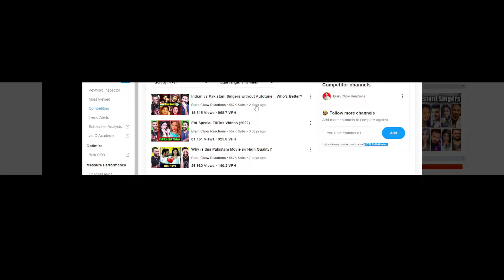Pakistani singer Better then Indian?? [Rims Reaction]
WE are a family. WE care for the viewers interest and we will be spreading joy and happiness. The videos are purely created and edited by rims so if you find any flaw please tell. i am not a great editor. Tell your point of view and tell about more ideas for the video because WE CARE.
NO AUTOTUNE INDIAN VS PAKISTANI SINGER VOICE REACTION

Do subscribe this channel because if you are not subscribe WHAT ARE YOU DOUING WITH WITH YOUR LIFE. This channel is child friendly, there shell be no slang words of any type of bad content... just pure entertainment so GO AND SUBSCRIBE & DON'T FORGET TO PRESS THE BELL ICON.